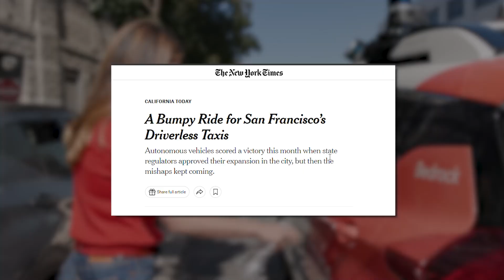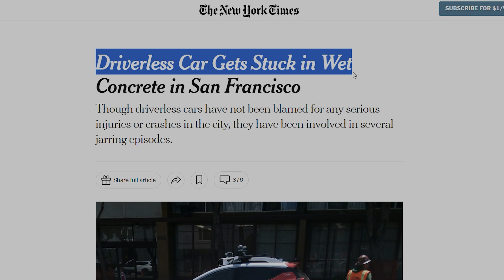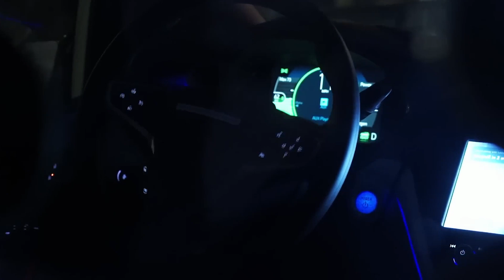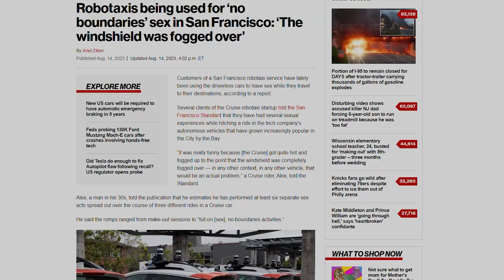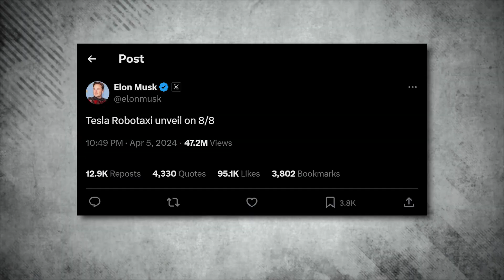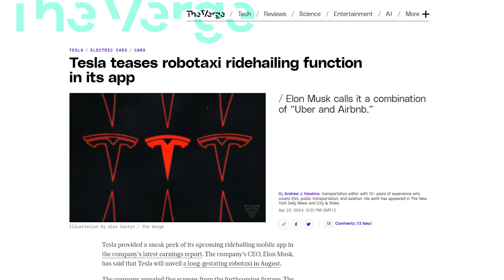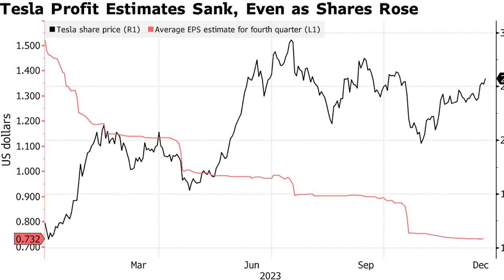Driverless Taxis Cause Chaos on Streets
Witness the mayhem as driverless taxis take over the streets in 2024! In this video, we explore the chaos caused by these autonomous vehicles from Cruise and Waymo and the impact they have on traffic flow and urban mobility. You will also discover how cities are adapting to this new era of transportation and Elon Musk's vision for Tesla's Robotaxi.

Chaos or convenience? Find out in this eye-opening video!

Chapters:

0:00 - 0:56 Intro to Driverless Cars
0:57 - 2:47 Chaos in San Francisco
2:48 - 4:26 - Safety Concerns and Public Reaction
4:27 - 6:13 - Autonomous Vehicle Challenges and Privacy
6:14 - 6:50 - Tesla's Supervised Full Self-Driving
6:51 - 8:07 - Musk's Ambitious Robotaxi Vision
8:08 - 8:29 - The Future of Driverless Cars